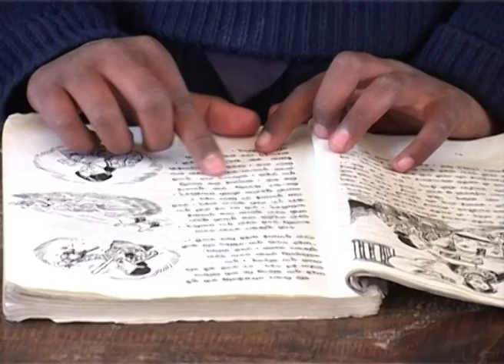Sarala Yadav, Sarlahi DCM of CPN-UML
Born on December 17, 1965 in Bhadsar of Sarlahi, a district committee member of CPN-UML, Sarala Yadav plunged actively into politics 2000 from Kathmandu-Rautahat Sampark Samiti of CPN-UML, even she was influenced by activities of ANNFSU before.
A post graduate in sociology Yadav became a central member at All Nepal Woman's Association in 2006 and joined CPN-UML in 2007. She is serving at Rautahat working committee of CPN-UML till now. Apart from that, she is with election department and school department of the party as a member. She was enlisted under PR in 2008 CA election.
Daughter of Ram Baran and Shanti Devi Yadav, Yadav married with Naresh Prasad Yadav of  Rajwada, Pipra and has two daughters and a son.